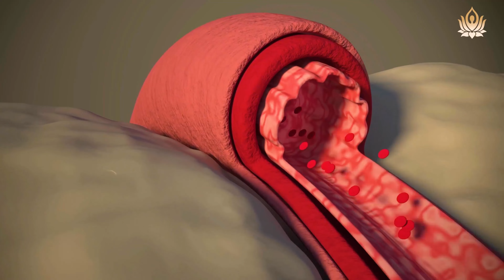How bathing after sunset affects you?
Your bathing timings and habits can have a direct impact on you r blood pressure, digestion and overall health

So remember this three rules
When considering a bath

Never take showers
after having a full meal.

Now when you eat
your blood rushes
To your digestion system
to help with the digestive process,

however when you have a bath
it distracts the blood flow
towards the surface Of your skin.

Avoid taking shower after sunsets.

Our body
Starts to cool down after sunset,
It’s a part of your body clock

Sending a signal flare
That it’s soon gone be Time for bed,

But bathing on the other hand
stimulates your skin

Which produces chemicals that tend to wake you up

Why you don’t feel like you have woken up from sleep
Till you have a bath

Always drink
A glass of water
before taking a shower

having a warm or
room temperature water
can help lower blood pressure
related issues.